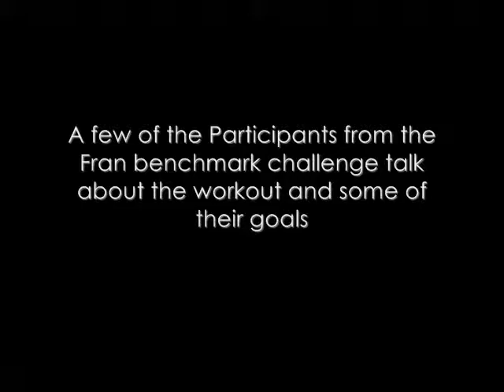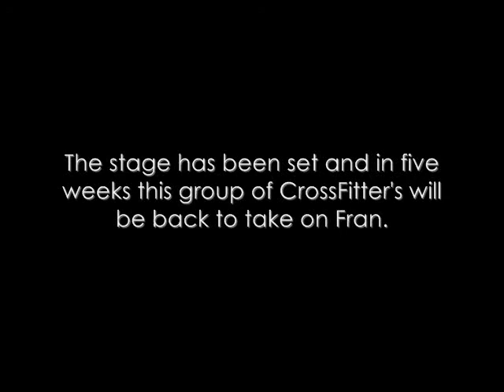Fran Interviews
A few of the clients talk about Fran, strategies and their goals.